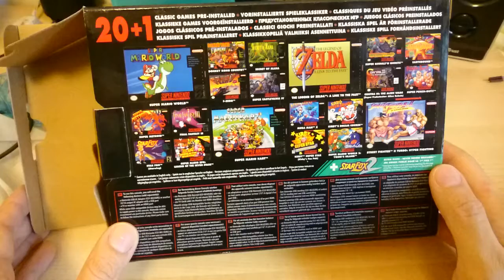Super Nintento SNES Classic Mini [UNBOXING e TESTING]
Link per acquistarlo

Recensione
Trattasi delle replica in miniatura del Super Nintendo Entertainment System, sviluppata dopo il successo della precedente mini console della casa nipponica, il NES.
Nella scatola sono presenti:
- la mini console Super Nintendo
- due controller uguali a quelli della versione originale
- cavo USB di alimentazione (ATTENZIONE: alimentatore non incluso!!!)
- cavo HDMI per connessione alla tv di un paio di metri
- manuale d'istruzioni
Da appassionato di videogiochi retro non potevo redimermi dall'avere anche questa console mini dopo il NES e l'Atari Flashback 8 Gold HD.
L'installazione è semplicissima , dotatevi di un carica batteria per cellulare di 2.0A (dato che l'alimentatore non è incluso) e connettetelo con il cavo usb incluso alla console, connettete il cavo HDMI alla tv ed il gioco è fatto, inizate subito a godere dei 21 giochi inclusi, sì, 21 perchè è incluso anche Starfox 2 che non è mai stato rilasciato!
Tra i giochi disponibili vi sono Super Mario World, The Legend of Zelda, Super Metroid, Final Fantasy III, Mario Kart e Street Fighter!
Voto finale : cinque stelle, non potete non averlo in casa, divertimento assicurato!!!